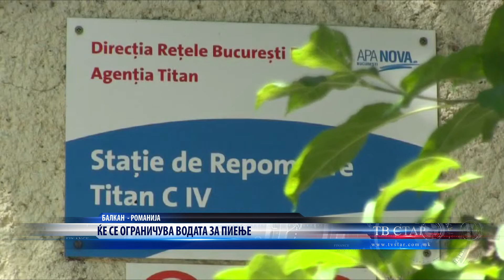БАЛКАН РОМАНИЈА ЌЕ СЕ ОГРАНИЧУВА ВОДАТА ЗА ПИЕЊЕ